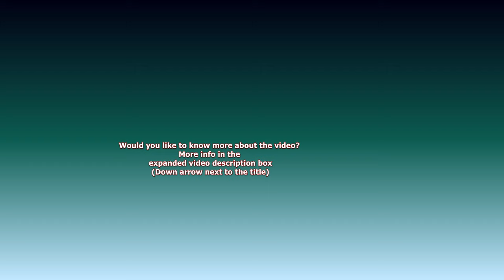Chimpanzee Samantha Is Spooked - Featuring Jambo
Samantha is outside, standing up and something in the grass has spooked her. She's looking around. Kibali joins her to have a look. He can't see anything and leaves, but Samantha is still looking and her bottom lip trembling. The others are more interested in the food. Jambo has got his lettuce and is going inside. Samantha is now hooting on the top of the climbing frame, still looking toward the area that spooked her and she still hasn't eaten her lunch and waited until the end.

🛍️Biggest collection of T-shirts, stickers, caps and much more
rawshutterbug Redbubble @

🛍️Amazon UK 🇬🇧 Store:

Hairless Chimp Jambo, the alpha male was born at Twycross Zoo in England. He has had alopecia, a form of hair loss since his youth. He was born on June 9, 1982.
In November 2018, Jambo lost his ear, possibly due to an accidental fight with his mother. Attempts to reattach it with skin glue failed as he continued to pick on it. In October 2022, he also lost a toe, with the cause unknown but possibly related to fights and agitation during mating season.
In 2018, the chimpanzees received a new habitat called "Chimpanzee Eden." It spans 1,160 square meters and includes two seven-meter-high indoor spaces connected to a large outdoor area with climbing frames and huts.

If you decide to buy something through them, I get a tiny high-five in the form of a percentage. And the best part? Your wallet stays blissfully unaware since there are no additional costs for you to worry about!